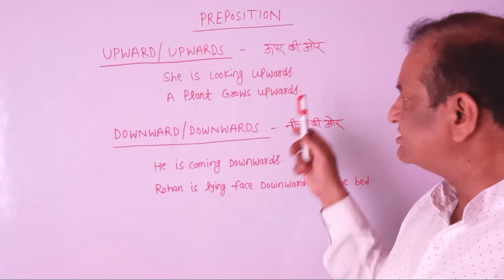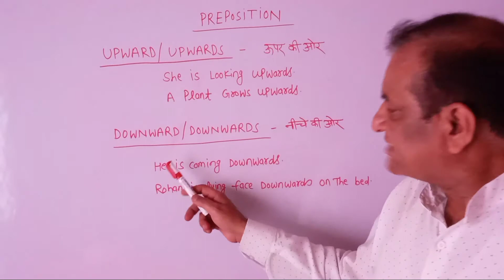preposition | upward /upwards| downward/downwards| preposition in hindi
prepositions are the major part of English grammar.  This video shows that how to use prepositions upwards and downwards.